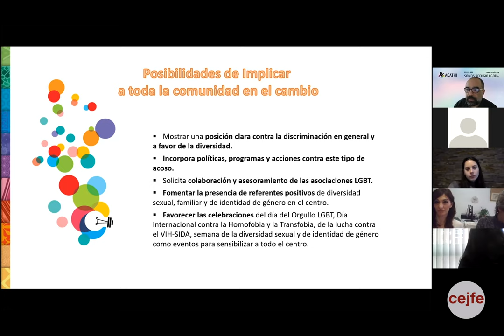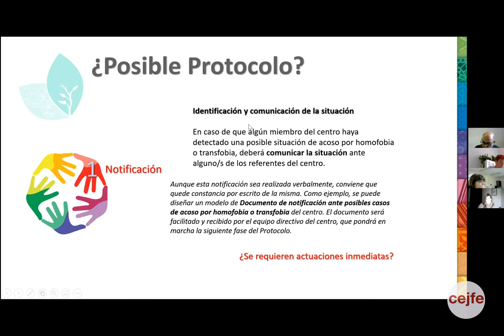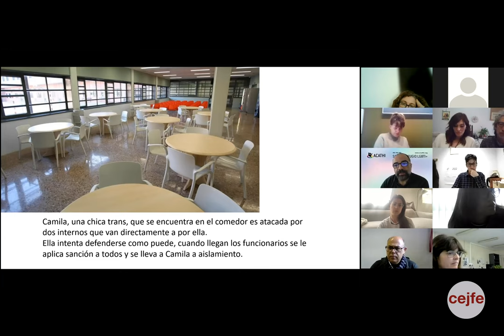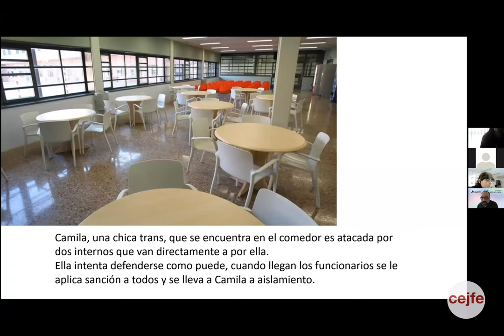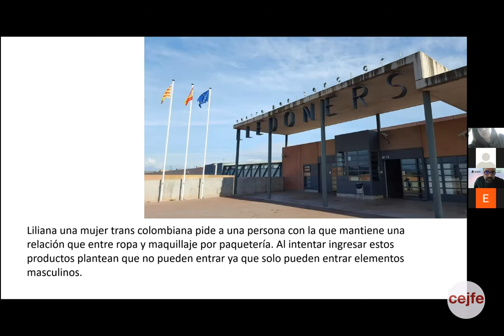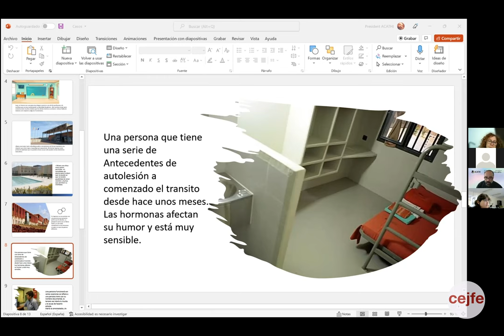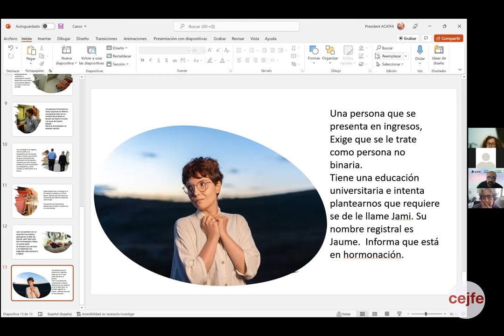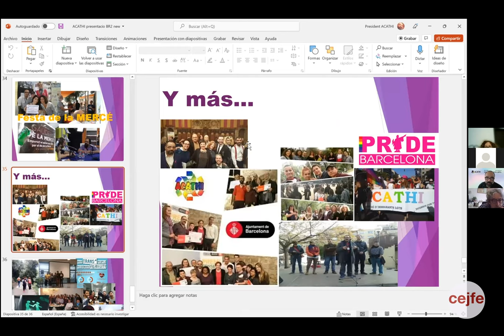Les diversitats LGTBI+ als centres penitenciaris – CP Quatre Camins. Sessió 3.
PRIMERA PART – SESSIÓ 3

En aquesta tercera sessió, en Rodrigo Araneda, president i formador de l’associació ACATHI, ens exposa diverses eines d’abordatge en contra de l'assetjament homòfob i trànsfob entre les persones internes i el personal de forma integral, implicant tot el centre. Així mateix, també introdueix una sèrie de casos pràctics per tal que les persones professionals de centres penitenciaris tinguin mecanismes per poder afrontar correctament aquestes situacions de discriminació.

SEGONA PART – SESSIÓ 3
Durant la segona part, en Rodrigo Araneda continua plantejant diferents casos reals i consulta als participants com actuarien en aquests situacions de discriminació per homofòbia i transfòbia. Així mateix, exposa diferents tècniques per tal d’implicar la comunitat penitenciària i evitar situacions discriminatòries vers el col·lectiu LGBTI de dins dels centres penitenciaris.